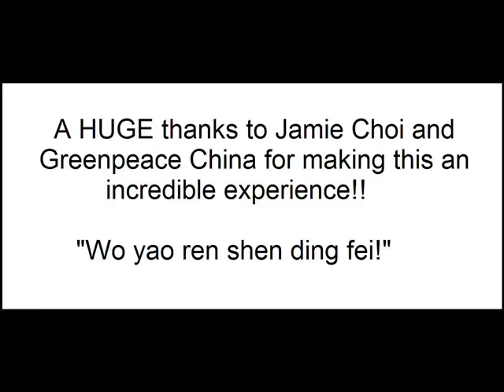Loafers in China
An abbreviated video documentary of our 8 days spent in Beijing.